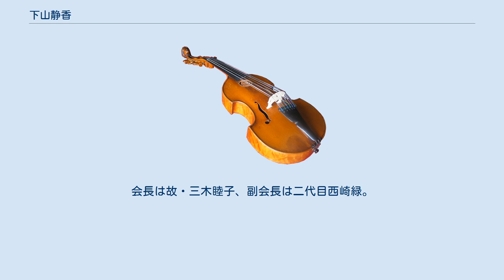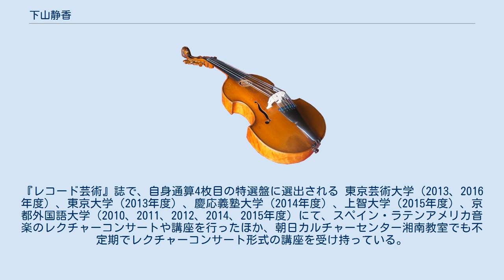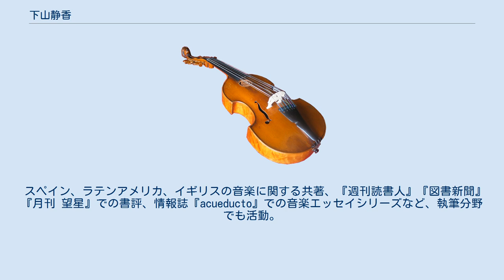下山静香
下山 静香（しもやま しずか）は、日本のクラシック音楽のピアニスト。
 群馬県桐生市出身。
 桐朋女子高等学校音楽科、桐朋学園大学音楽学部卒業。
 1995年、津田ホールにてリサイタルデビュー。
 1999年、文化庁派遣芸術家在外研修員としてスペインへ渡る。
マドリード、バルセロナ(マーシャル音楽院)で研鑽 ロドリーゴ生誕100年を記念し、マドリード、アランフェス、バルセロナでリサイタルを行なったほか、カルメン・リナレスが歌い手として参加した「恋は魔術師」初版バージョン演奏会に参加。
 2003年、帰国。
 2004年、後援会グラシアが発足。
会長は故・三木睦子、副会長は二代目西崎緑。
 2015年、「下山静香とめぐるスペイン 音楽と美術の旅」ツアーシリーズがスタート(郵船トラベル主催)。
 2017年、クラウドファンディングにより、スペインにおける演奏会ライブCD・DVDの収録・制作を実現。
『レコード芸術』誌で、自身通算4枚目の特選盤に選出される 東京芸術大学（2013、2016年度）、東京大学（2013年度）、慶応義塾大学（2014年度）、上智大学（2015年度）、京都外国語大学（2010、2011、2012、2014、2015年度）にて、スペイン・ラテンアメリカ音楽のレクチャーコンサートや講座を行ったほか、朝日カルチャーセンター湘南教室でも不定期でレクチャーコンサート形式の講座を受け持っている。
 桐朋学園音楽学部、東京大学教養学部にて非常勤講師を務める。
 NPO法人JML音楽研究所でスペイン音楽ピアノ演奏講座を開講中(2012年〜)。
 日本スペインピアノ音楽学会の立ち上げメンバー、2017年度より副会長。
 室内楽・二重奏での活動も多く、弦楽器、管楽器、アコーディオン、バンドネオンなどと共演のほか、スペイン舞踊の岡田昌己、日本舞踊の尾上墨雪、朗読の村上信夫など他ジャンルとのコラボレーションも行っている。
 スペイン、ラテンアメリカ、イギリスの音楽に関する共著、『週刊読書人』『図書新聞』『月刊 望星』での書評、情報誌『acueducto』での音楽エッセイシリーズなど、執筆分野でも活動。
 谷口ジロー、花輪和一、辰巳ヨシヒロ、吾妻ひでおなどの日本漫画のスペイン語版を共訳(Ponen Mon社刊)。